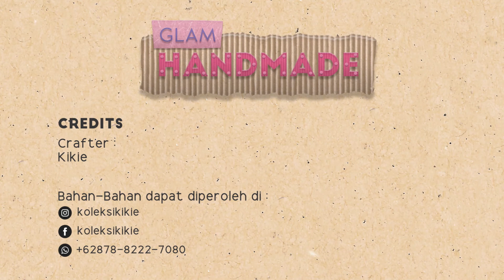TUTORIAL CARA MEMBUAT GELANG PERSAHABATAN BOHEMIAN CANTIK | HOW TO MAKE FRIENDSHIP BRACELET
GLAM Handmade | TUTORIAL CARA MEMBUAT GELANG PERSAHABATAN BOHEMIAN CANTIK | HOW TO MAKE FRIENDSHIP BRACELET

Bersama Kikie
Bahan-bahan dapat diperoleh di :

Nantikan episode-episode GLAM Handmade berikutnya..
DIY PASTI BISA !!!